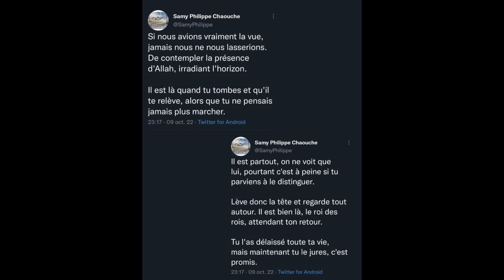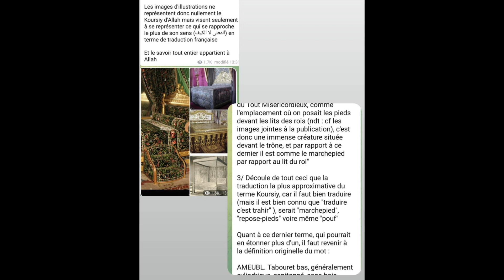La 'aqida de kufr de Samy Chaouche